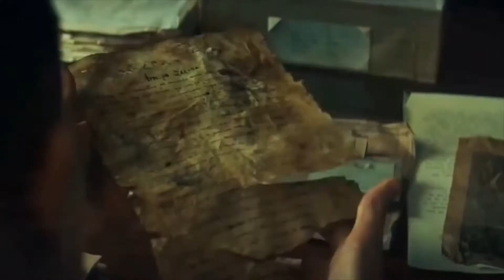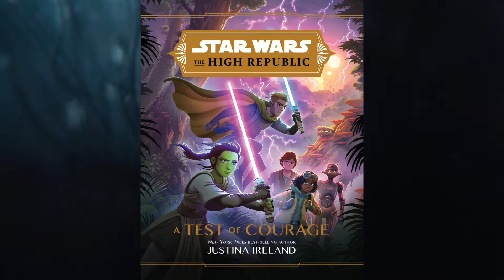TODO LO REVELADO EN STAR WARS CELEBRATION 2022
rev. yolanda